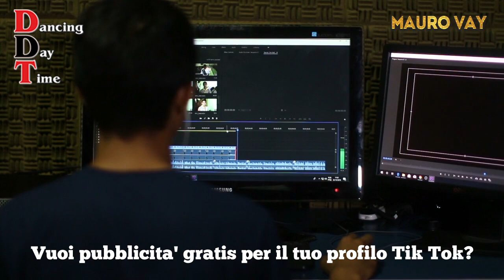Vuoi pubblicita' gratis per il tuo profilo Tik Tok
Mauro Vay
dal lunedi al venerdi mi ascolti su Radio Vega dalle 13 alle 15.30! con il mio programma "Dancing Day Time"

🎵 Se mi vuoi alla tua festa:
☎ Info & booking: Mauro Vay 338/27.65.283 ☎